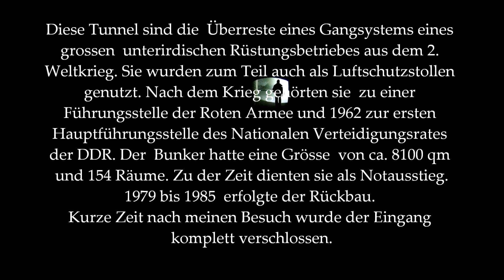Vergessene Orte WW2 1944 DIE GEHEIMEN GÄNGE IM BERG Lost Places Verlassene Orte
MUSIK WAFFENRUHE TITEL MONUMENT